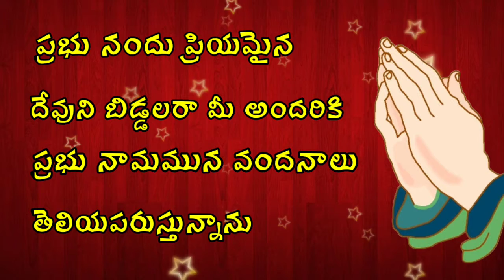Today god promise||Today god promise in telugu||Ebenezer Gospel TV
ఈ రోజు దేవుని వాగ్ధానము
Today gods promise
Today gods promise in telugu
Today gods word
Today word of god
Today promise in telugu
Daily promise in telugu
Daily bread
Telugu christian short message
God promise in telugu today